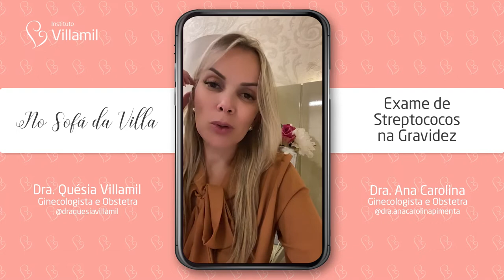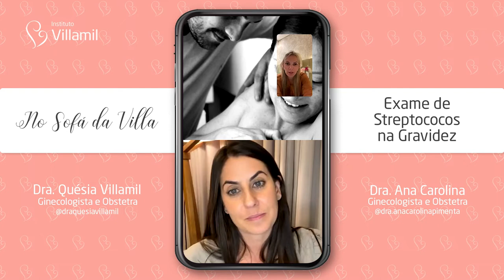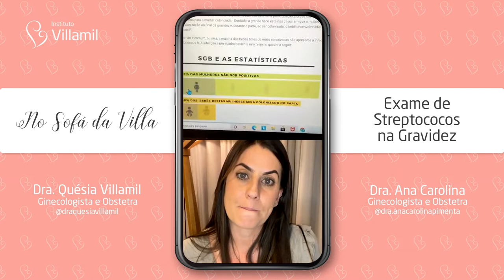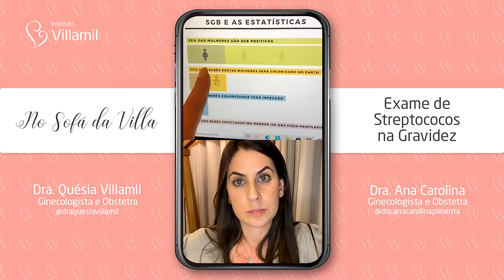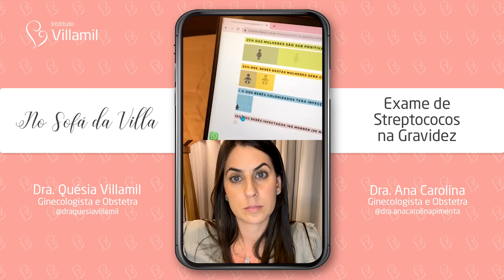EXAMES DE STREPTOCOCOS NA GRAVIDEZ | No Sofá da Villa | Instituto Villamil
O exame de Streptococos na gravidez é motivo de muitas dúvidas entre as gestantes! 😰

✔️Aprenda e tire todas as suas dúvidas com as médicas ginecologistas e obstetras do DreamTeam Dra. Quésia Villamil e Dra. Ana Carolina Pimenta. 🤩